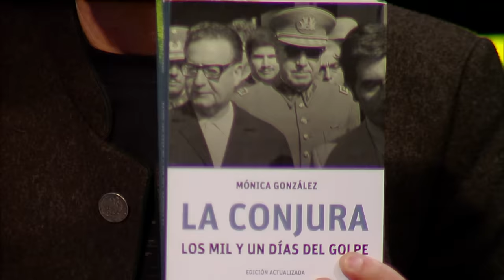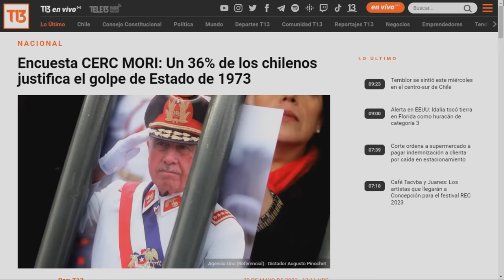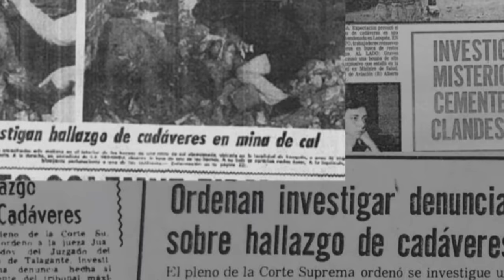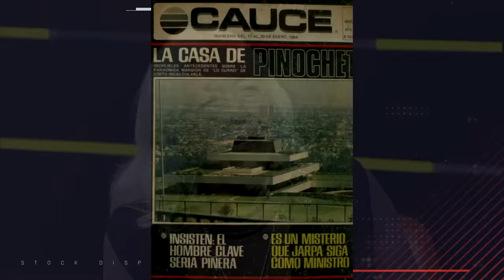"Hasta el día que me muera sentiré culpa de estar viva", Mónica González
La periodista Mónica González conversó con Freddy Stock sobre sus trabajos periodísticos en dictadura, narró el dolor de las víctimas y sus publicaciones que incomodaron al poder.
00:00 inicio
01:00 su trayectoria y la contingencia nacional
01:53 su gusto por la música y por "Illapu"
05:27 ¿cómo conmemorará Chile los 50 años del golpe?
08:39 analiza los dichos del exgeneral Ricardo Martíneza
10:50 su visión sobre los crímenes en dictadura
12:18 ¿por qué no se asumen los crímenes en la dictadura?
13:40 repasa su trabajo periodístico en dictadura
20:00 narra el dolor de las víctimas en la dictadura
23:02 el testimonio del "papudo" y sus consecuencias
25:55 sus publicaciones que incomodaron al poder
30:22 los infiltrados que  marcaron la dictadura
33:23 la persecución que sufrió en dictadura militar
36:30 el impacto de la llegada de la democracia a Chile
39:02 "la conjura":su libro quienes tomaron la moneda.